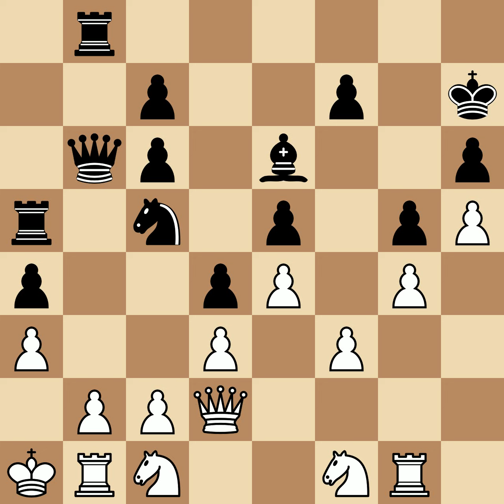Zukertort, Johannes Hermann vs Von Minckwitz, Johannes | Barmen, 1869, 0-1